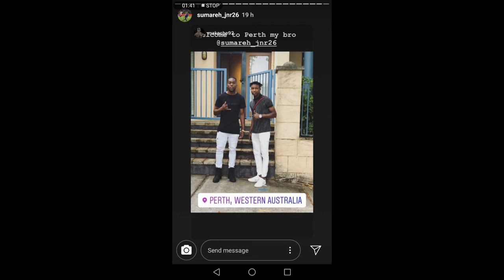Skill Sumareh berlatih di Australia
Menerusi story ig Sumareh sendiri, kelihatan Sumareh sedang berlatih di sebuah padang yang dipercayai di Australia. Turut serta rakan sepasukannya Mathie Davies. Skill power wow!

GengLike channel brings you quality football videos with a focus on Malaysia Liga Super content!